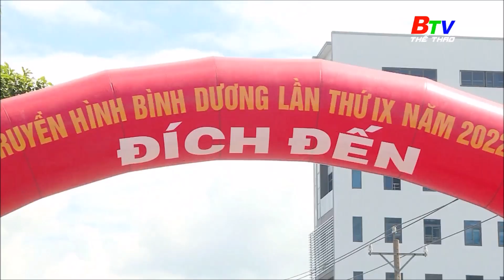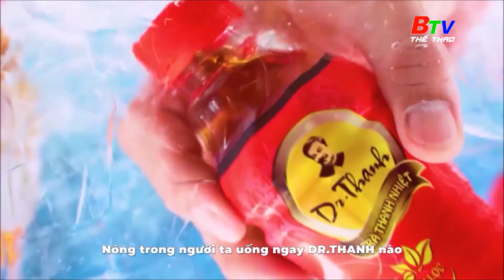KHỞI ĐỘNG THÀNH CÔNG GIẢI XE ĐẠP TRUYỀN HÌNH BÌNH DƯƠNG - CÚP NUMBER 1 | BTV Thể thao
KHỞI ĐỘNG THÀNH CÔNG GIẢI XE ĐẠP TRUYỀN HÌNH BÌNH DƯƠNG LẦN THỨ IX NĂM 2022- CÚP NUMBER 1